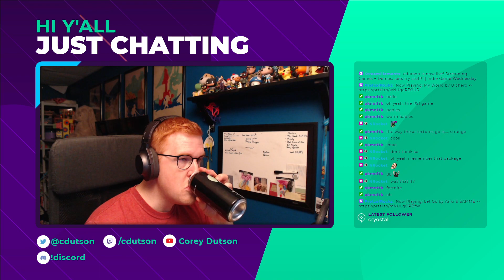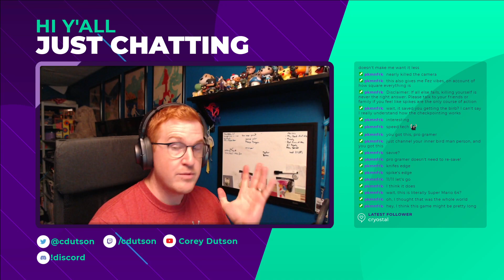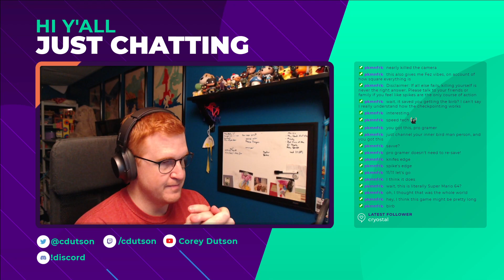Let's Try: The King's Bird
I picked this game up from the Racial Justice bundle from itch.io.

The King's Bird reminds me of a bunch of other games like Hollow Knight, Child of Light, Silver Grapple, Celese etc, and yet at the same time is something completely on its own.

You play as a child that wants to be free from the prison that is her home town. After some shenanigans, she is granted the power of .. not quite flight, more like boosted gliding and off on an adventure you go. The mechanics are such that you can glide for an amount of time (there are ways to extend that) and you have to use gravity to build momentum so you can cannon yourself up into the air and around obstacles.

This game looks and sounds gorgeous, I cannot stress that enough. It is a delight to experience in those respects. The controls (I was using a controller) are pretty solid, though I struggled with accidentally reversing my direction a bit too often. The save point system is pretty forgiving and you can fail fast and often without it feeling too punishing.

The King's Bird sits distinctly in the camp of "a really good game that I'm not good at" in that I struggle with momentum-utilizing platform games. You only have to watch my time with Silver Grapple to see another example of that. I'm not great at momentum-style games and I have no idea why. If that's something you're into, you should absolutely check this game out.